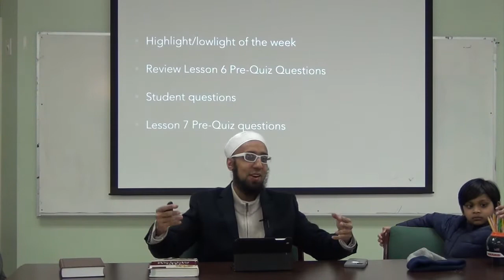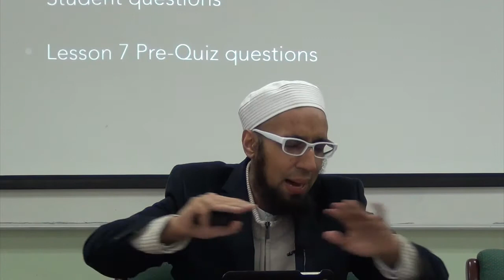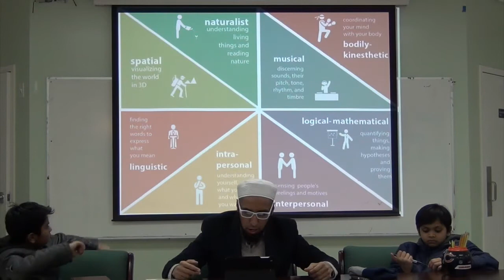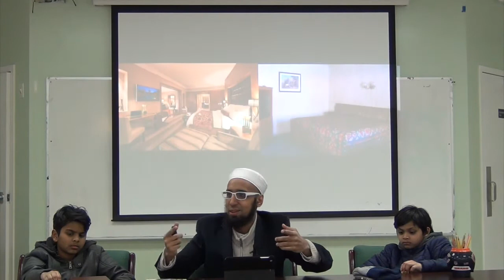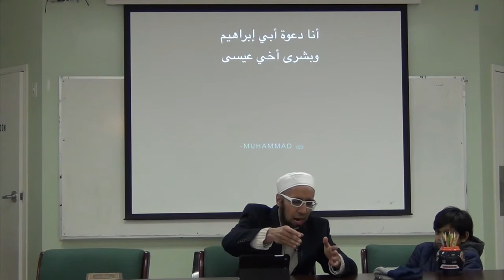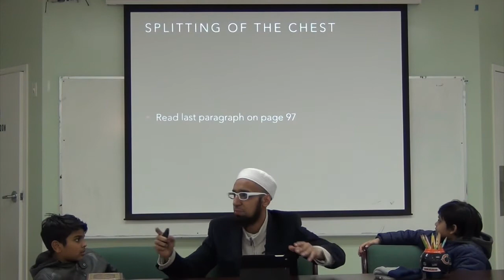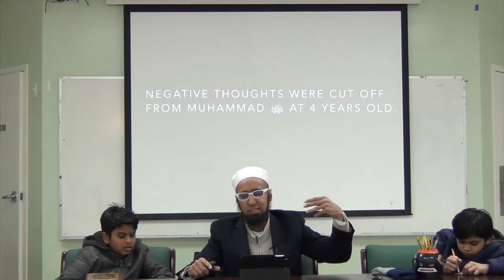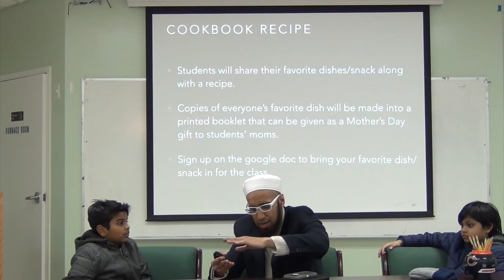Lesson 7 - Early Childhood of Prophet Muhammad (PBUH)